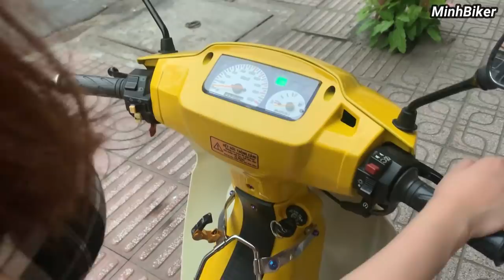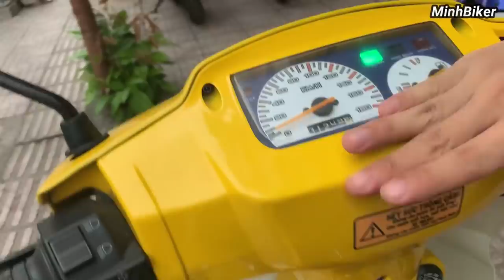SU XÌ PO - Ngàn Lời A Nói Không Bằng Làn Khói Xì Po | MinhBiker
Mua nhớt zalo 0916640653